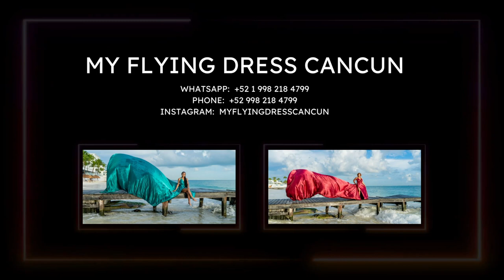Flying Dress Photoshoot in Cancun//Empowering Women Flying Dress Photoshoot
Flying dress photoshoot in Cancun was a way for us to feel like Empowering Women Flying Dress Photoshoot.  The beautiful elegant dress made us feel beautiful, and graceful.  Our photographer was fun and loved to pump us up.  My Mother Daughter Girlfriends Photo Shoot was an unforgettable experience, and is a must do when you visit Cancun.  Tell them Nicole & Zoee from 2 Tears in a Bucket List sent you.

Welcome to 2 Tears in a Bucket List.  This is our story of how life can end and change the way others live out the rest of theirs.  We hope to inspire you as you go on this bucket list journey with us.  We will try new and exciting things  locally and internationally.    This is just the beginning of checking things off the bucket list.

Ray of Light-Duckmaw